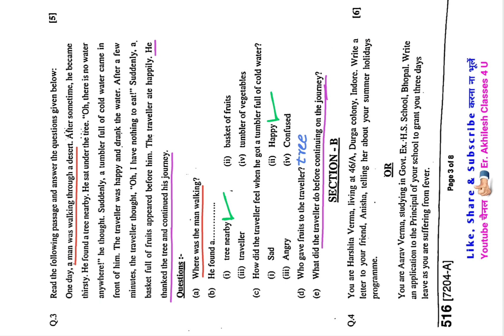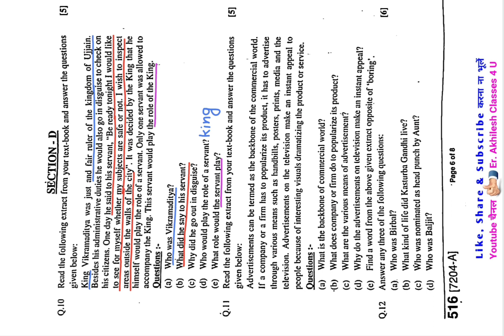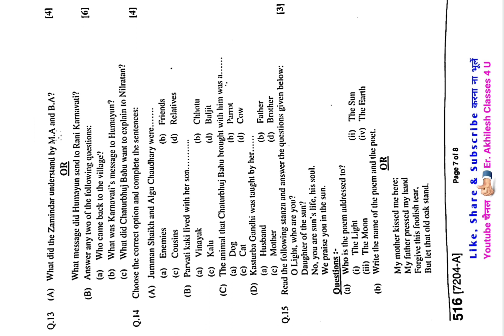MP Board 9th English General Paper 2020 || MP Board 9th English Question Paper 2020